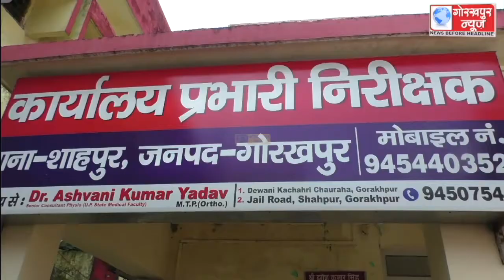हर बुधवार पुलिस अधिकारी आपके द्वार के तहत एसपी सिटी सोनम कुमार के द्वारा शाहपुर थाने पर लगाया गया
हर बुधवार पुलिस अधिकारी आपके द्वार के तहत एसपी सिटी सोनम कुमार के द्वारा शाहपुर थाने पर लगाया गया चौपाल,फरियादियों की समस्या को सुनकर संबंधित अधिकारी को निस्तारण के दिये निर्देश